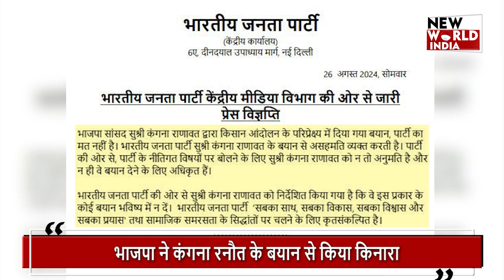कंगना के किस बात पर मचा घमासान ?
भाजपा सांसद कंगना रनौत का विवादित बयान
किसान आंदोलन को लेकर दिया विवादित बयान
किसान आंदोलन में महिलाओं का रेप हुआ – कंगना रनौत
भाजपा ने कंगना रनौत के बयान से किया किनारा
भाजपा का कंगना रनौत के बयान से कोई लेना देना नहीं – भाजपा